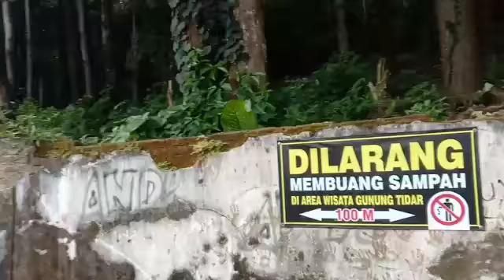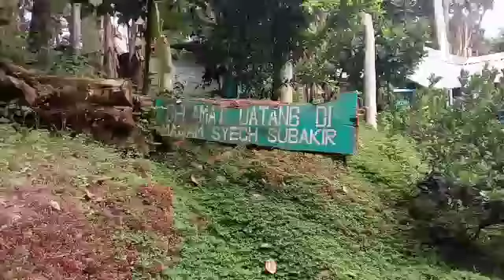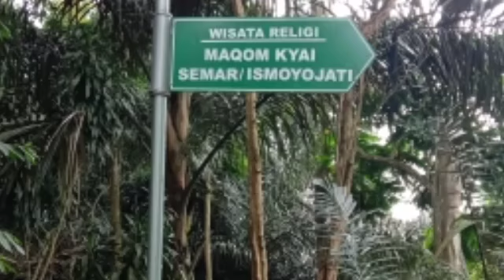Ziarah Ke Syeh Subakir Gunung Tidar - Magelang